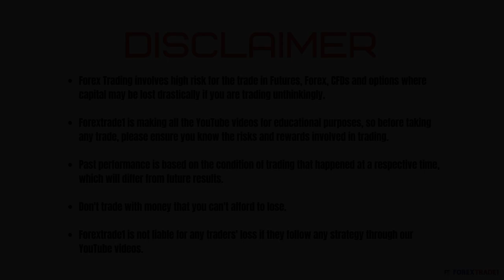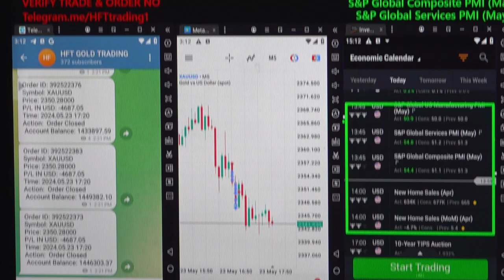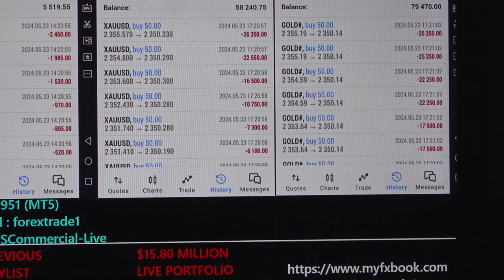HFT: Gold Trading based on US data - [23 - 05 -2024]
Chapter
00:00 Introduction
00:10 1st Trade Places as per PMI Data
01:45 Profit booked
01:50 2nd Trade Places as per PMI Data
01:55  Profit booked
02:05 3rd Trade Places as per PMI Data
09:00  Profit booked
09:15 Verify All the Account's Profit booking and Data

HFT gold trading is done based on the below data:
» Initial Jobless Claims
» New Home Sales (Apr)
» S&P Global us Manufacturing PMI (May)
» S&P Global Services PMI (May)

1x profit booked = $13306
Investor Account Details: